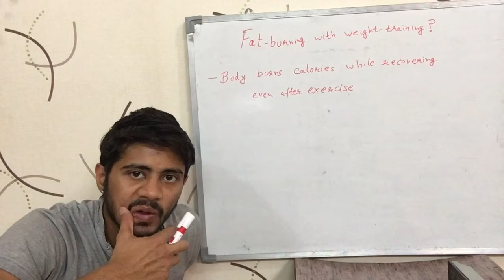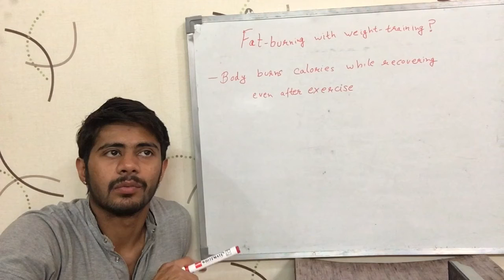Fat burning with 'Weight training' (English)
This video talks about how you can burn fat with weight training. It is in English version of the video.